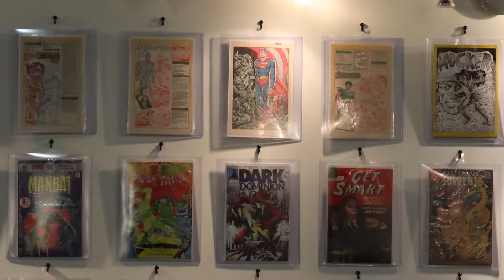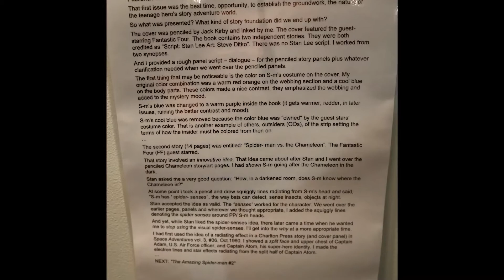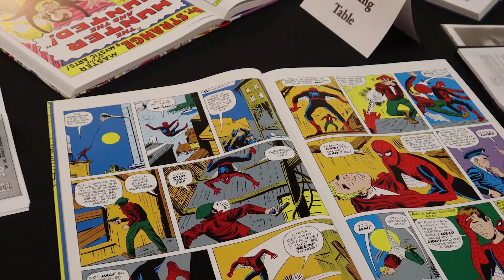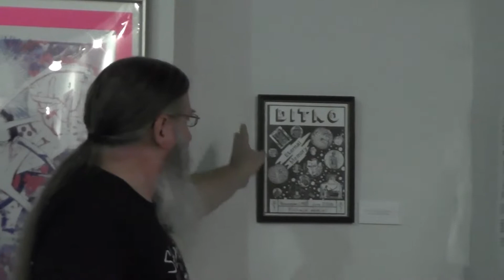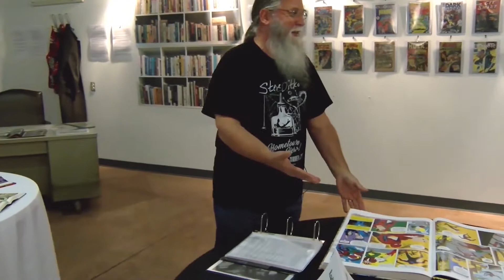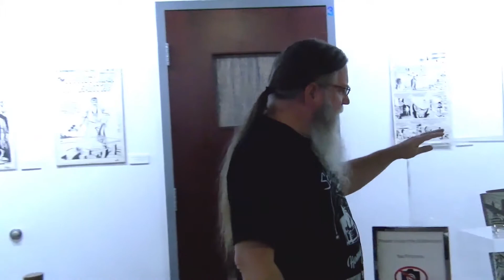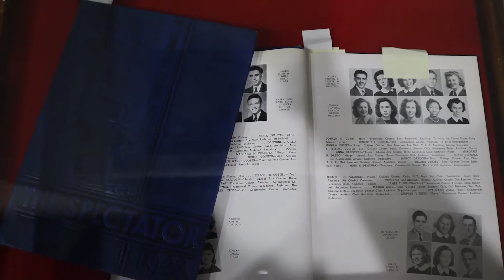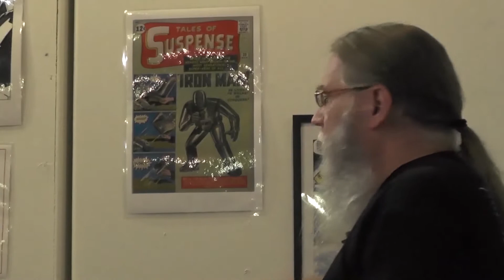Hometown Heroes- Steve Ditko Exhibit Walkhrough with Mark Ditko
Mark Ditko takes us through part of the Hometown Heroes- Steve Ditko Exhibit!